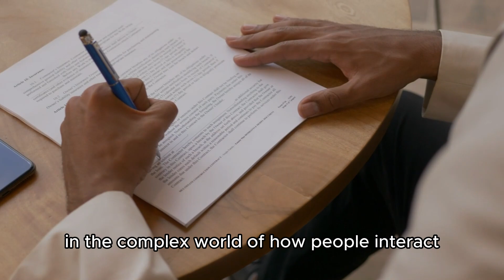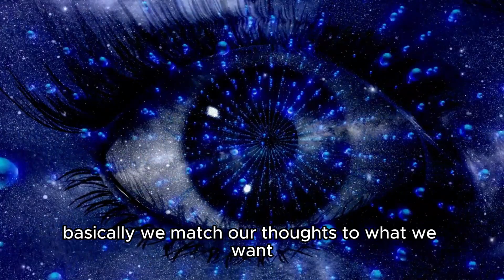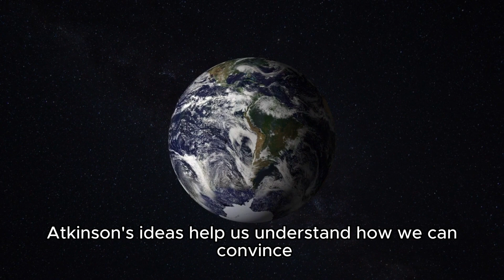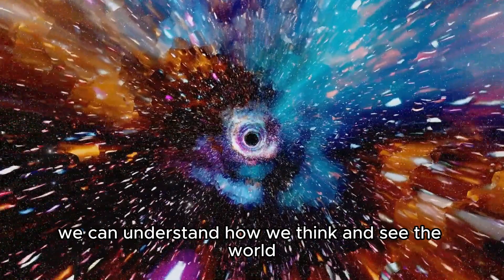Silent Influence:Mastering the Power of Thoughts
The concept of influencing others without speaking involves harnessing the power of thoughts and beliefs to shape how people respond to us. It goes beyond verbal communication, relying on the idea that our perceptions of others can influence their behavior towards us. This approach, rooted in self-persuasion and understanding interconnected thought waves, enables us to subtly transform relationships, both in professional settings and personal connections. By aligning our thoughts with positive perceptions of others, we can create harmonious interactions and influence people without the need for verbal persuasion. It's a powerful yet subtle way of navigating human relationships, emphasizing the impact of our thoughts on shaping the reality we experience in our interactions.